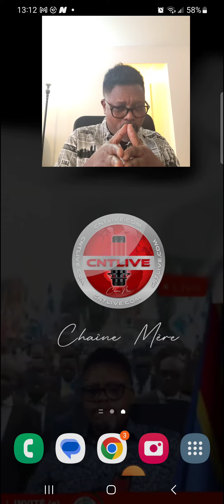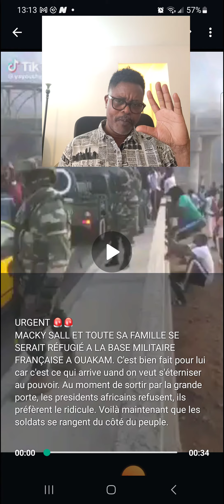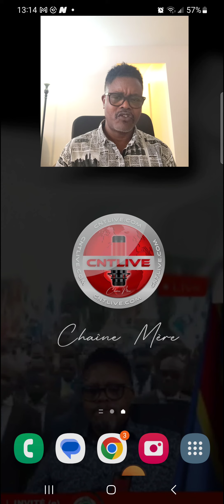URGENT: Ça chauffe au Senegal, Macky Sall et sa famille sont en danger.